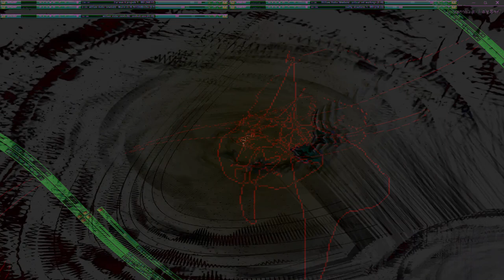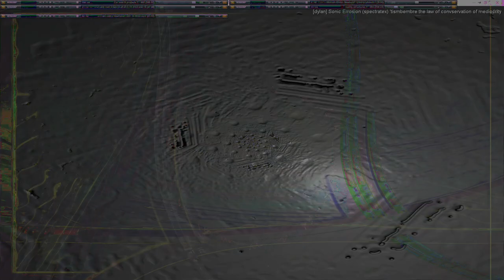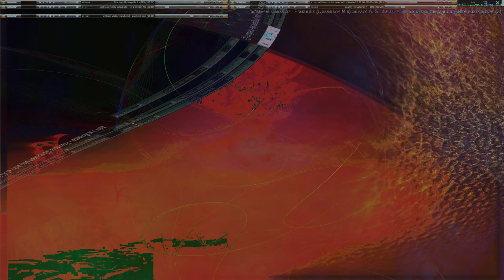Movie 24 09 27 22h16m46s series H time puppets part one